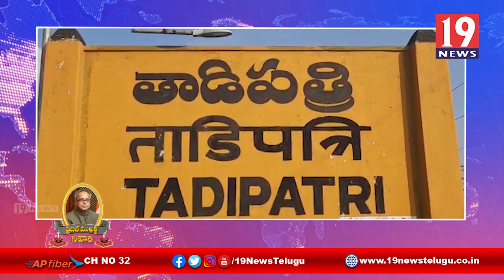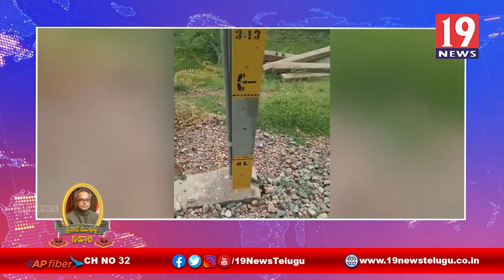జీవన ఆధారమైన గొర్రెలు మృతి చెందడంతో గొర్రెలకాపరి ఆవేదన -అనంతపురం జిల్లా